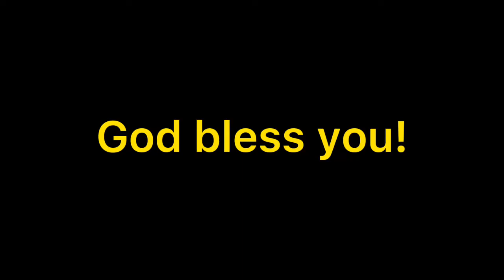THE ICONIC BRIDGE CONNECTING SANTA MARIA AND CABAGAN IN ISABELA, sobrang ganda pala talaga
Pinuntahan namin ang iconic na tulay na dinarayo dahil sa kakaiba nitong design ang tulay connecting the town of Santa Maria and Cabagan Sobrang ganda talaga.